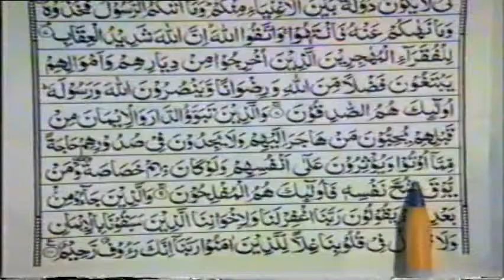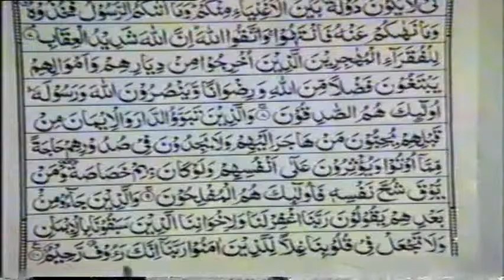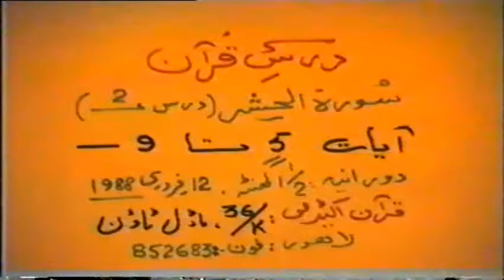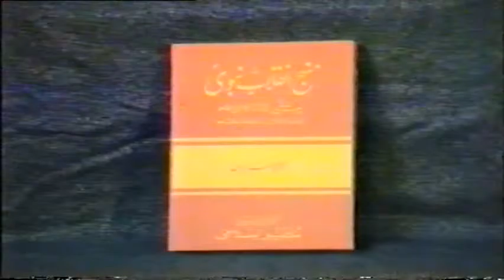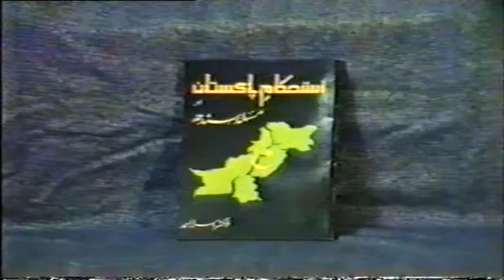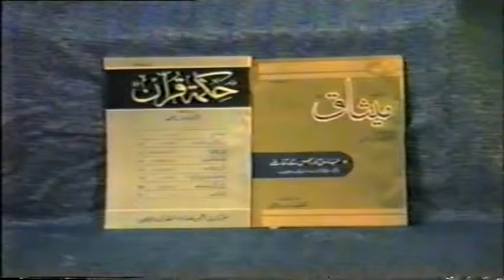2/7- Tafseer Surah Al-Hashr By Dr. Israr Ahmed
Tafseer Surah Al-Hashr (In Detail) By Dr. Israr Ahmed